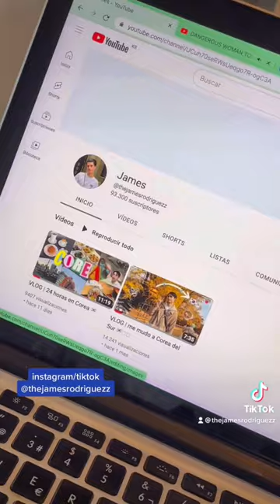Vlogsito 🇰🇷🫶🏻 corea korea asia seoul kpop vlog viaje comidacoreana curiosidades